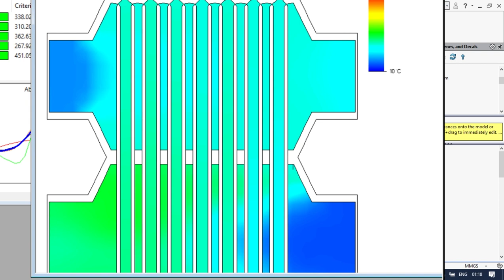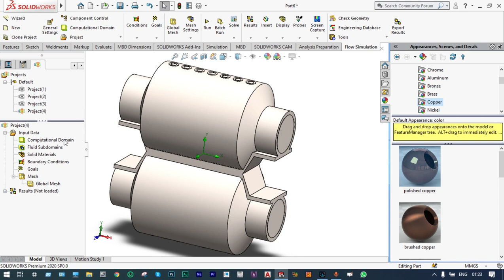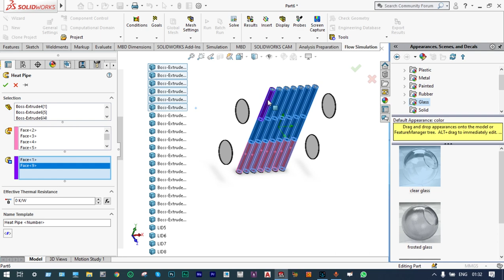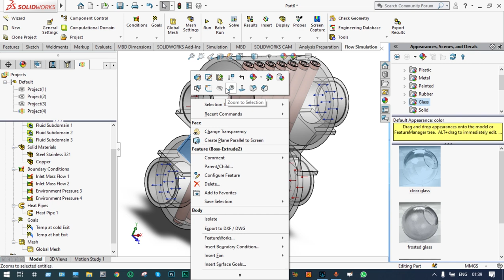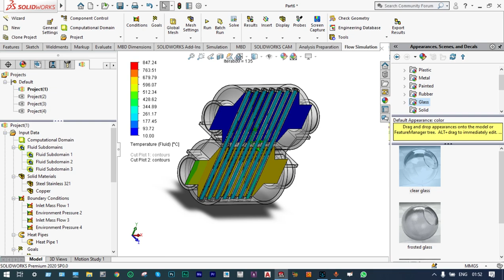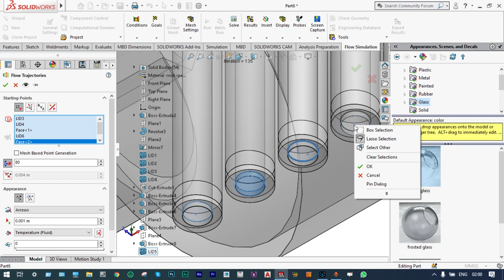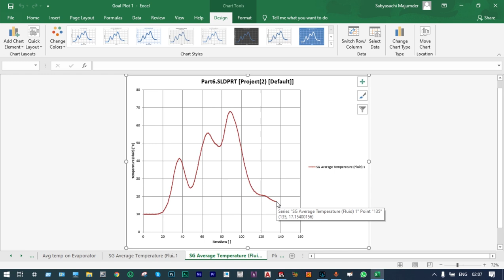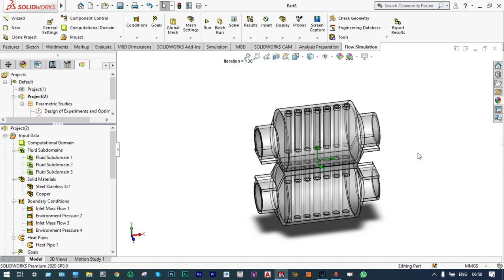CFD Parametric Study & Optimization of Exhaust Gas with Heat Pipe |SolidWorks 2020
This video explains CFD Parametric Study & Optimization of exhaust gas of an engine and to control exhaust temperature with Heat pipes by using SolidWorks 2020. Learn how to perform a CFD parametric study and optimization of an exhaust gas system with heat pipe in SolidWorks 2020. Discover the applications of heat pipes and how they work, and get an in-depth understanding of CFD analysis of heat pipes using the SolidWorks software.

Time Stamp:
00:00 - Introduction
- Conclusion
01 The Ultimate Training Course on CFD using SolidWorks V.1
02 The Complete Training Course on SolidWorks for the Beginners
04 The Pro Training Course on CFD Optimization using SolidWorks
05 The Ultimate Training Course on CFD using SolidWorks V.2
06 The Ultimate Training Course on CFD Analysis using ANSYS
07 CFD Analysis & Optimization of HVAC Systems using SolidWorks
08 The Pro Training Course on CFD Optimization using SolidWorks